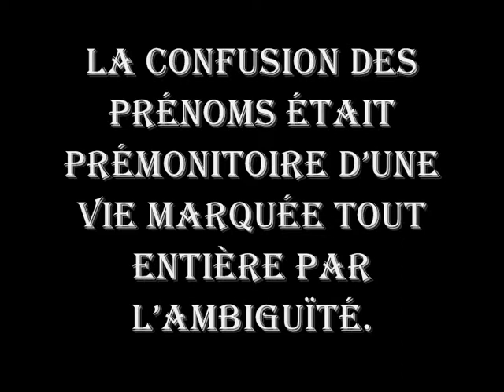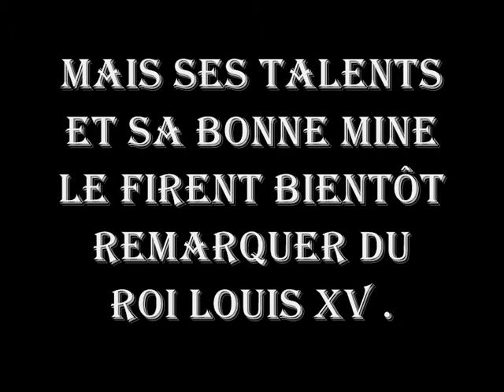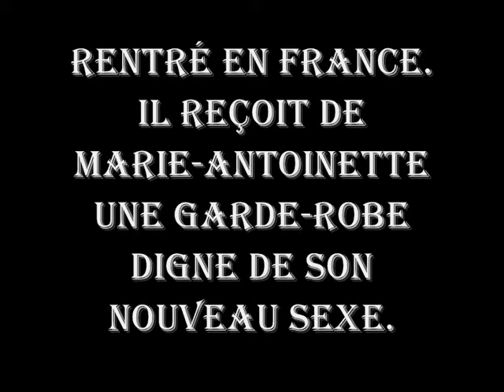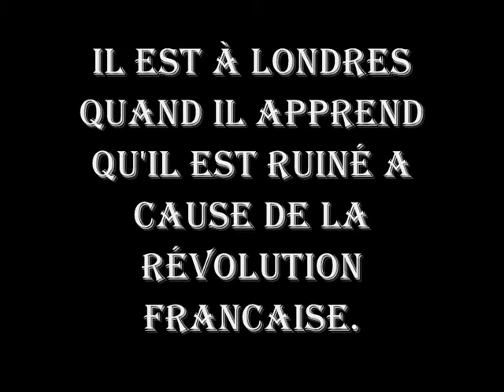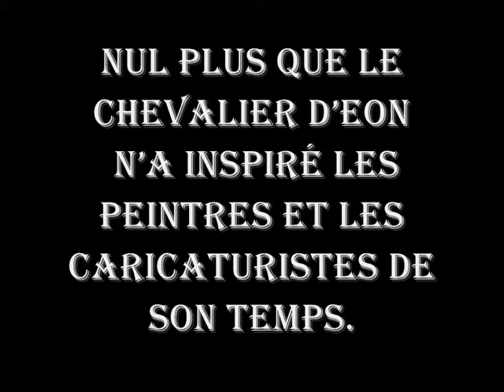LE CHEVALIER D'EON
Charles-Geneviève-Louis-Auguste-André-Timothée d'Éon de Beaumont, dit le Chevalier d'Éon (5 octobre 1728 à Tonnerre, France - 21 mai 1810 à Londres) est un auteur, diplomate et espion français.
Il est resté célèbre pour son habillement qui le faisait passer pour une femme. À sa mort, cependant il fut reconnu par un concile de médecins, comme de sexe masculin et parfaitement constitué.